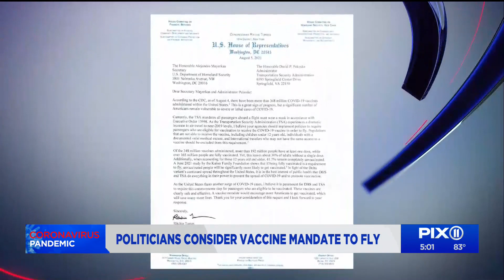Politicians consider COVID-19 vaccine mandate to fly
With a week and a half until New Yorkers will be required to show proof of vaccination to enter restaurants, gyms, bars and theaters, some federal and local legislators want the same rule to apply on planes.